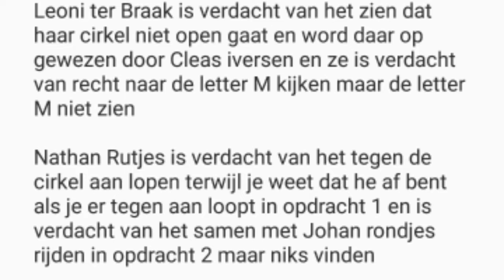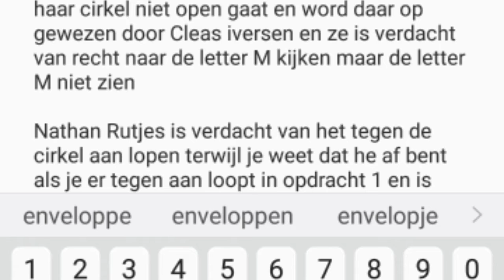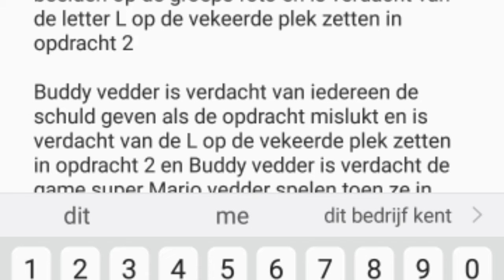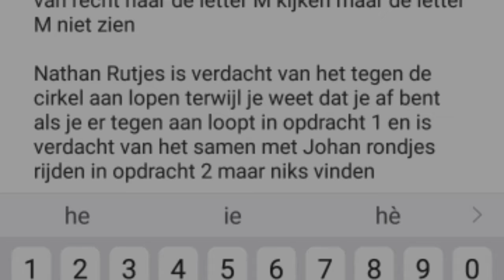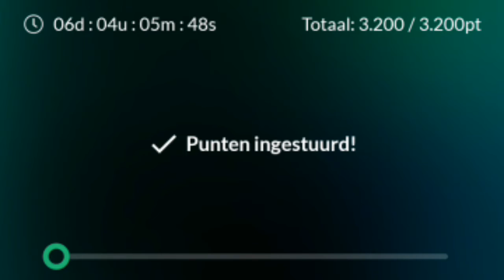De talk show$96 WIDM hints&theorieën video#5 welke naam stond daar? (Check de bio van deze video)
Sorry dat deze video 7 minuten later online is gekomen dan normaal dat komt omdat mijn internet verbinding mijn Wi-Fi verbinding hier thuis op me kamer veel slechtt is dat zal in de toekomst niet meer gebeuren ik hoop dat jullie hier begrip voor hebben alvast bedankt